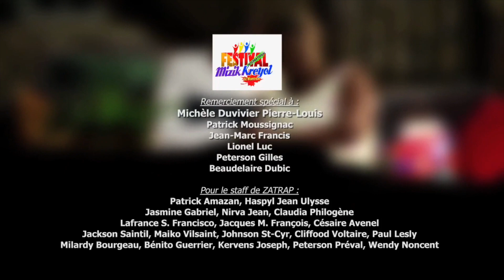Zatrap - Mwen Menm Avè W